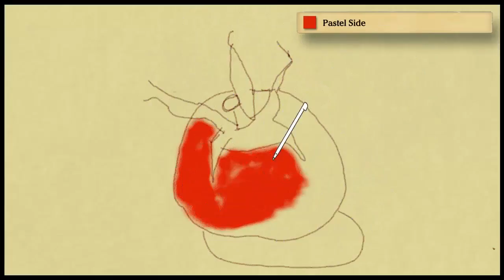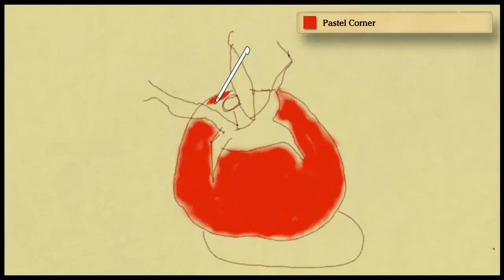Tomato Timelapse - Art Academy Home Studio